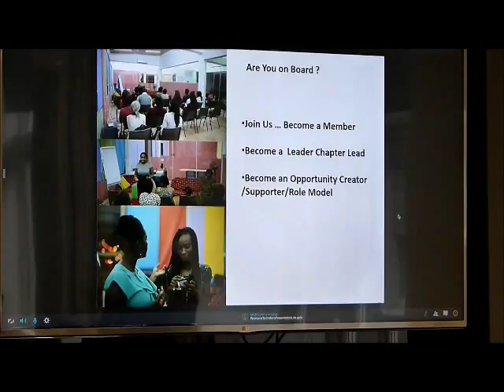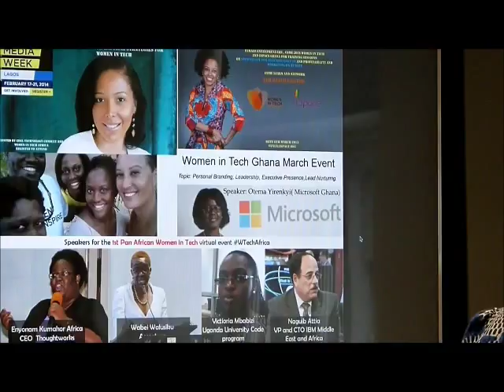Be An Opportunity Creator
Ethel Cofie Talk about how being an opportunity creator helps your career.So be an opportunity creator